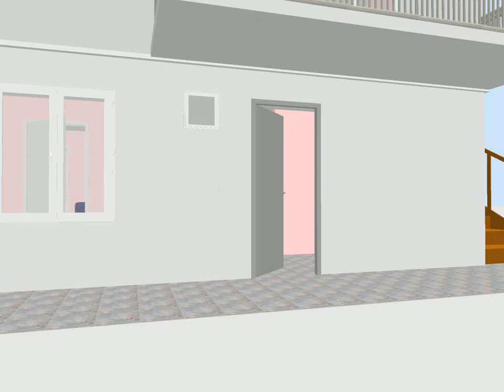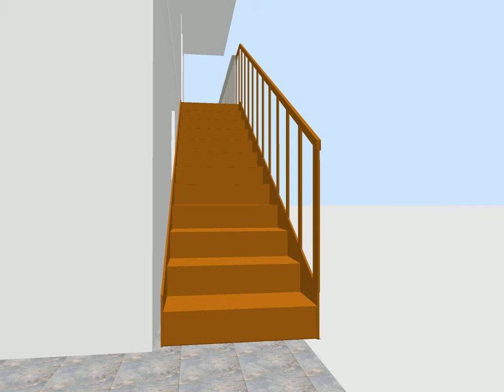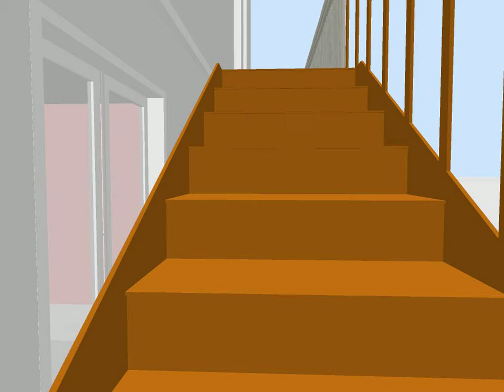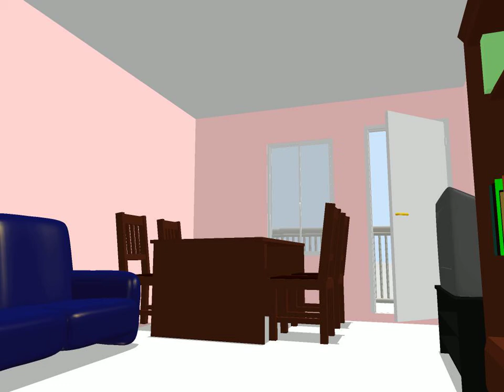First Work in Sweet Home 3D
first demo in Sweet Home 3D